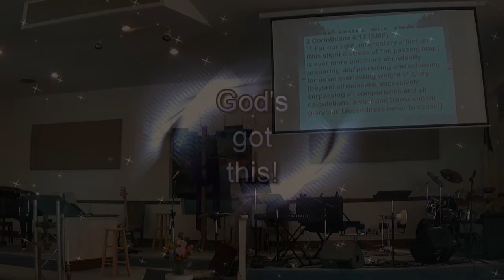Out of Nowhere Pt 2 12sep21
Storms of Life Part 2
Job 1:1-2:10
Pastor: David Linton
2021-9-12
Covers by: ECC Praise Band
CCLI 5918